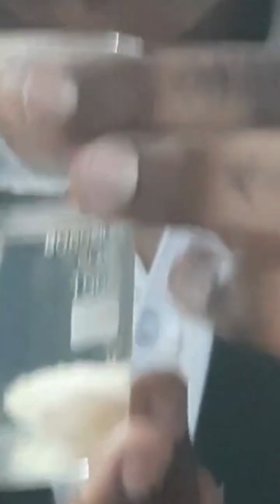The Surprising Truth About Narayana Group's CDPONCS Education Nobody Tells You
🎓 Welcome to CDPONCS Narayana School's Official Channel! 🎓

Your one-stop destination for educational excellence, innovation, and growth! At Narayana School, we are dedicated to nurturing young minds, fostering creativity, and building a foundation for lifelong learning.

📚 What You'll Find Here:

Academic Tutorials: Simplified lessons in Math, Science, and more.
Exam Preparation Tips: Strategies and guidance for competitive exams.
Student Projects: Inspiring and innovative work by our talented students.
Events and Activities: Highlights of school events, celebrations, and extracurricular activities.
Motivational Content: Inspiring talks, success stories, and much more!
Stay updated with the latest educational content, tips, and resources. Whether you're a student, parent, or educator, there's something for everyone here!

Together, let's explore knowledge, excellence, and success! 🌟